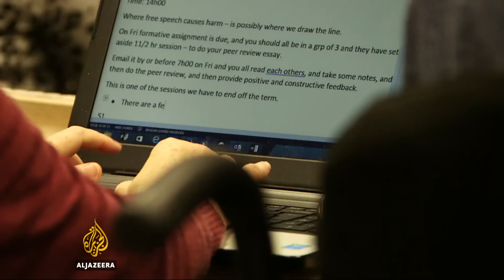Disabled UK students struggle with rising costs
Schools, colleges and universities in the UK are legally required not to discriminate against disabled students.
Many places of education make significant adjustments to give the disabled full access to facilities and funds.